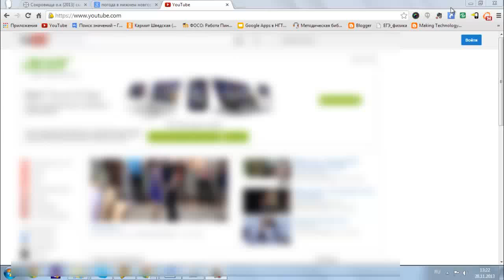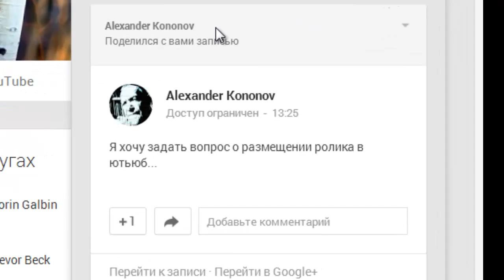На деревню в профиль дедушке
Как задать вопрос о правилах заполнения формы участника конкурса "Лучший учитель физики"? Или как написать письмо без адреса.